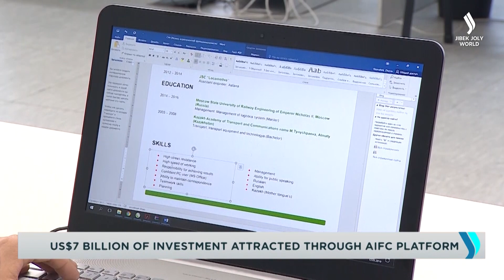АХҚО алаңы арқылы 7 миллиард доллар инвестиция тартылды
7 миллиард доллар инвестиция тартылып, 1700-ден астам компания тіркелді. Елдегі «Астана» халықаралық қаржы орталығының 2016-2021 жылдардағы қызметінің қорытындысын аудиторлық компаниялардың «үлкен төрттігіне» кіретін тәуелсіз бақылаушы тіркеді. Сарапшылардың есебінше, қаржы орталығының бюджеттік өтінімі жылдан жылға қысқарып келеді. Мәселен, биыл оның көлемі былтырғыдан 15 жарым процентке азайған. Халықаралық орталықтың қатысушылары төлейтін салықтардың мөлшері керісінше өскені байқалады.  Тек осы жылдың 10 айында оның көлемі 17 миллиард теңгеден асты. Бұл ретт, сарапшылардың болжамы бойынша, 2022 жылдың соңына дейін ол тағы ұлғайып 20 миллиард теңгеге жетеді.  Бұл соңғы екі жылда орталыққа мемлекеттік бюджеттен бөлінген қаражат көлемін толық жабуға жеткілікті. Осы уақытта Астана Халықаралық орталығының сот жүйесіде көпке танылып үлгерді. Сот пен халықаралық төрелік орталығы бүгінге дейін 1400-ден астам шешім шығарған. Жалпы, қаржы орталығы 2025 жылға дейінгі даму жоспарын  толықтай орындады.